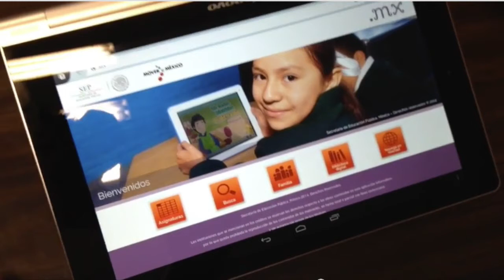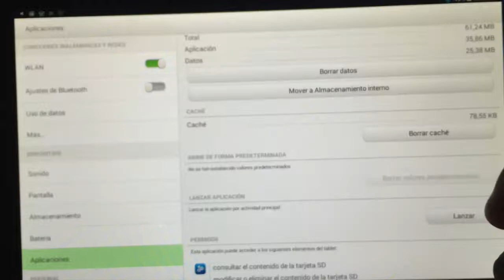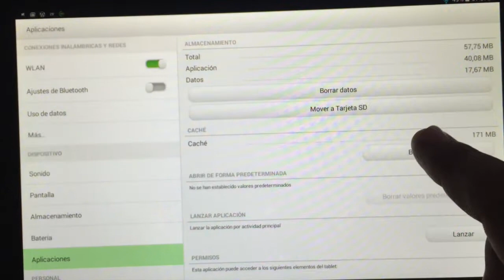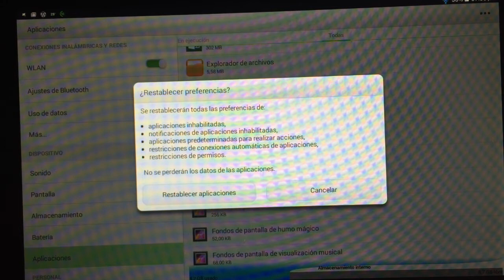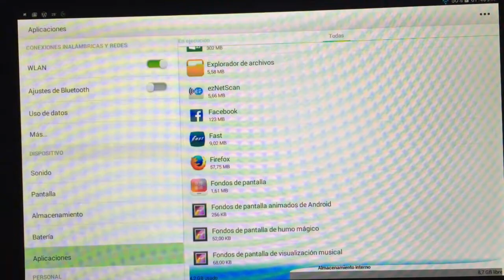Enciclopedia MX (2014) no abre los enlaces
En este video mostramos como corregir el problema que hace que la enciclopedia MX de las tablets 2014 no abra los encales o en su defecto los abra en alguna aplicación que los abre de forma incorrecta